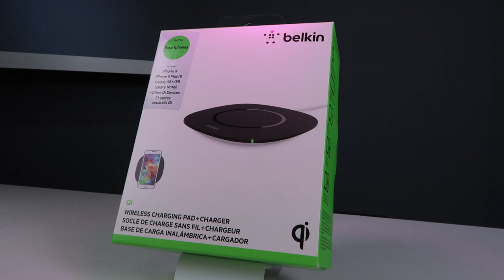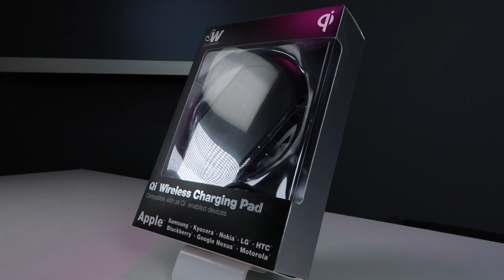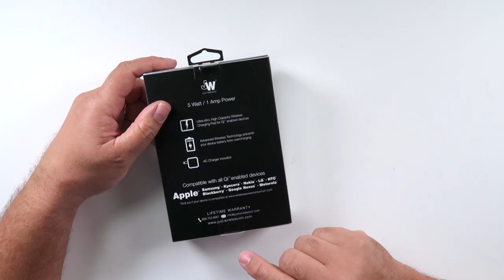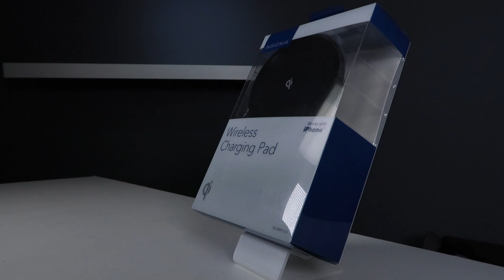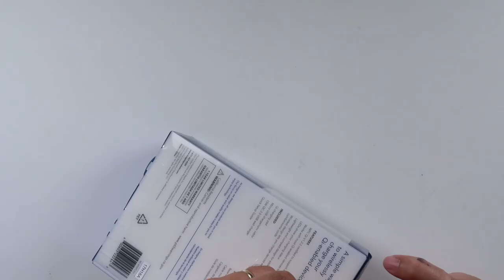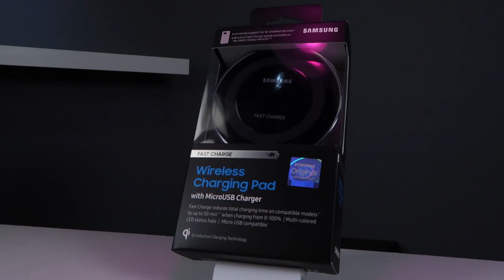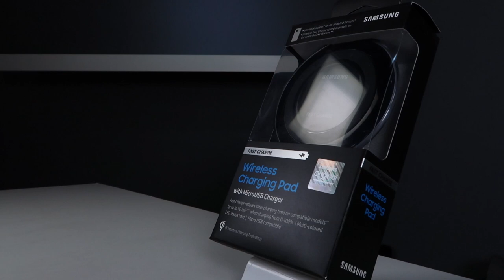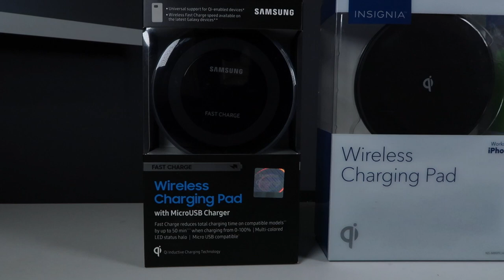Comparando Cargadores Wireless para Iphone SAMSUNG / INSIGNIA / JW / BELKING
LO RECOMIENDO